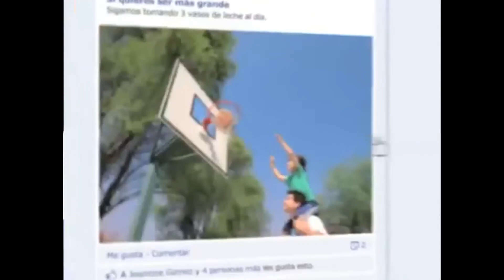Comercial Pil (Bolivia, 2013)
Agencia:
Clase: